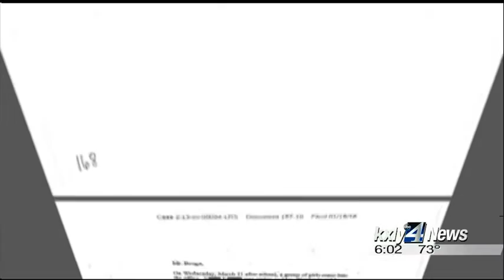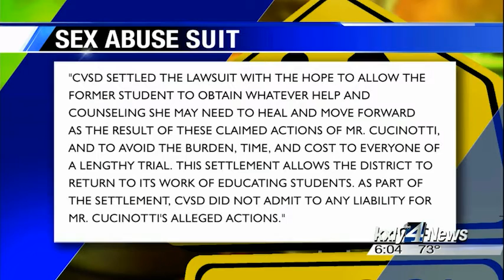Teen settles sex abuse case with CVSD for $2.5m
A teen who claimed she was sexually abused by a middle school teacher  during the 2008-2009 settled a lawsuit against the Central Valley School  District for $2.5 million. KXLY4's Grace Ditzler reports.